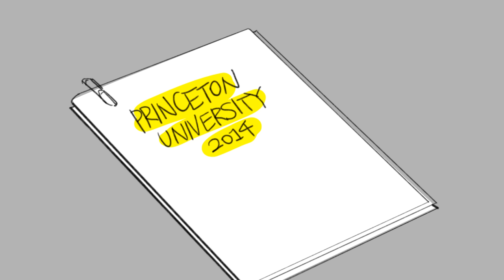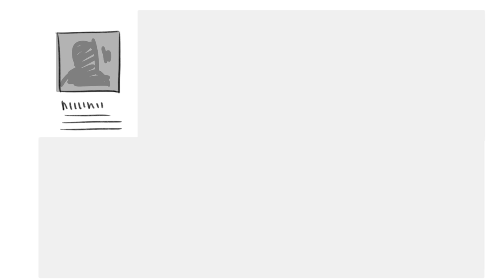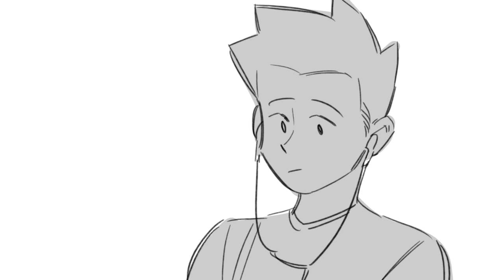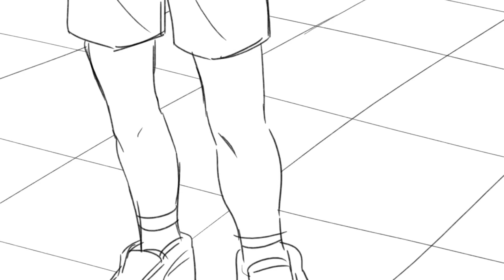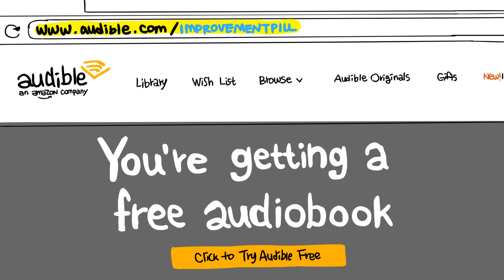How I Learn And Remember Things Easily - The Effort Rule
or text 'improvementpill' to 500 500 to get started today

There's no point in consuming information if the most valuable pieces don't stick with you. Which is why today I'm going to share with you exactly how I learn and remember things extremely fast. This is one of the best learning tips that I have.